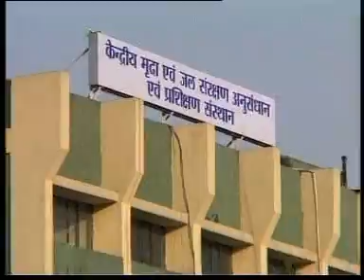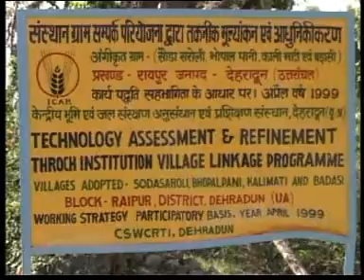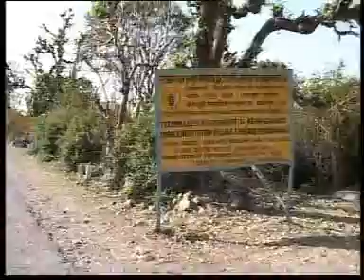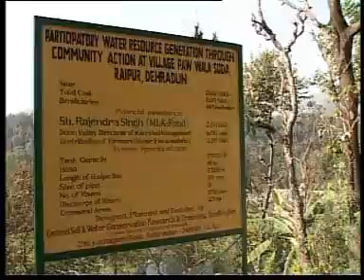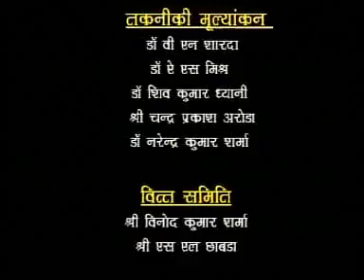SATHI HATH BADHANA SAMUDAYIK BHAGIDARI DWARA JAL SANSADHANO KA PRABANDHAN